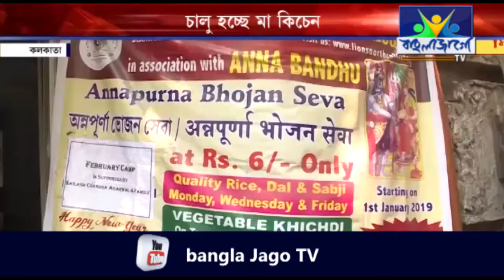সোমবার চালু হতে চলেছে মুখ্যমন্ত্রীর স্বপ্নের মা প্রকল্প